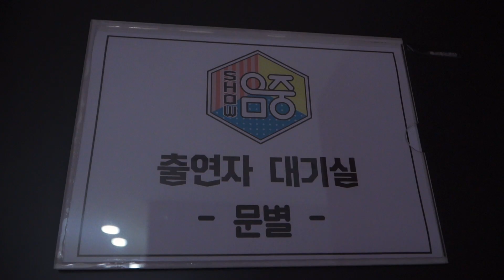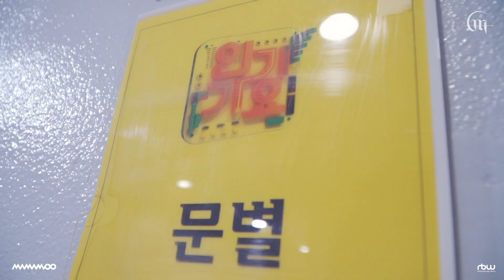[문별] Eclipse Log #3 Moon-byul Day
About MAMAMOO.

MAMAMOO.